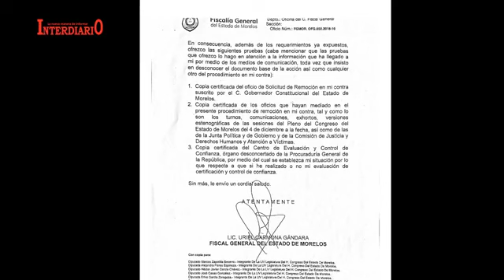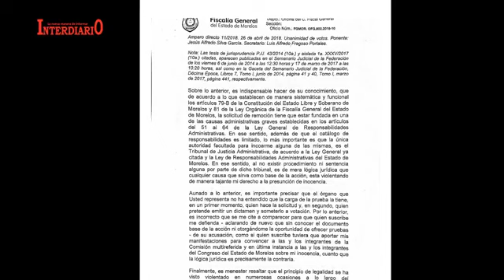Noticiero del 12 de diciembre de 2018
Avance
1. El 30 de diciembre Paco Sánchez Zavala presenta su tercer informe de labores y rinde protesta para un segundo período como alcalde de Yecapixtla
2. Exigen prestaciones, trabajadores sindicalizados, con movimiento de Brazos Caídos
3. Realizarán mesas de trabajo para revisar la capacidad financiera del Ayuntamiento de Cuautla: Giovanni Lezama
4. Policías de Totolapan no han recibido su pago de dos quincenas, prima vacacional y aguinaldo
5. Toma de protesta de Juan Carlos Martínez Terrazas como Presidente del CDE del PAN en Morelos
6. Ofrece secretario de salud pago en parcialidades de prestaciones a personal de la SS
7. Perversidad de quienes aseguran que Graco Ramírez manipula bancada de Morena en Morelos; Javier García
8. Inaugura Cuauhtémoc Blanco exposición "Somos Mundiales"
9. El fiscal general Uriel Carmona Gándara asegura que se violó su derecho de audiencia
10. Podría votarse mañana dictamen sobre solicitud de destitución de fiscales
11. Firma López Obrador iniciativa de revocación a Reforma Educativa
12. Suman más de 5 millones de personas en la basílica de Guadalupe
13. Exhiben nacimiento de obsidiana en el MNAPO